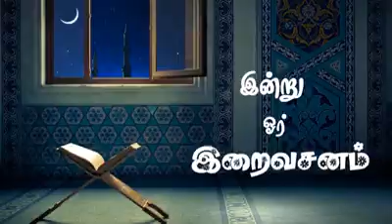05/03/2018 இன்று ஓர் இறைவசனம் குர்ஆன் கூறும் சந்திரன் பிளவு சகோ..இ.ஃபாரூக்